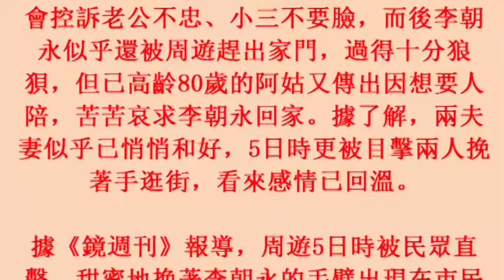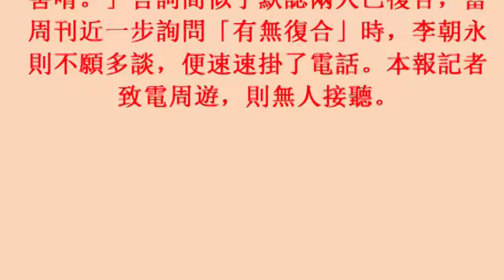神逆轉／周遊復合偷腥夫 被直擊甜勾李朝永逛街